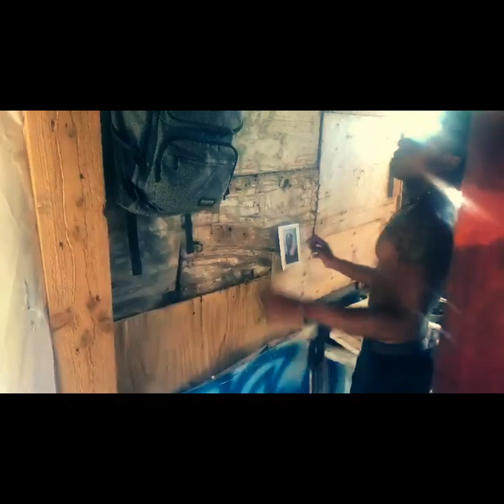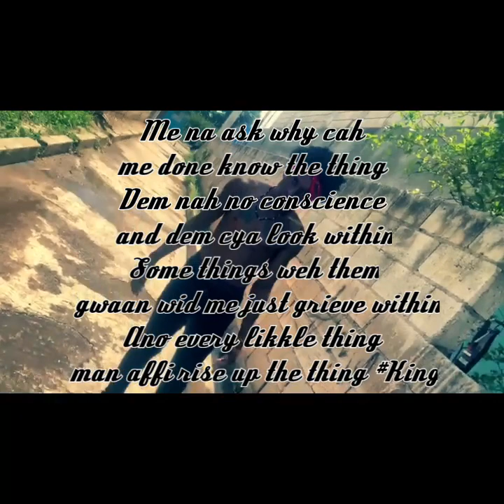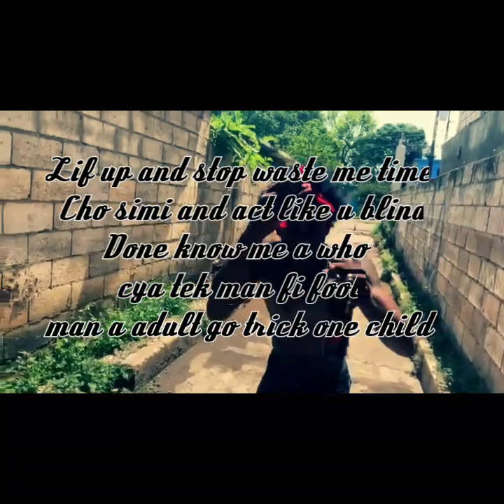TevoVengeance - Bad Vibe (Video/Lyrics)